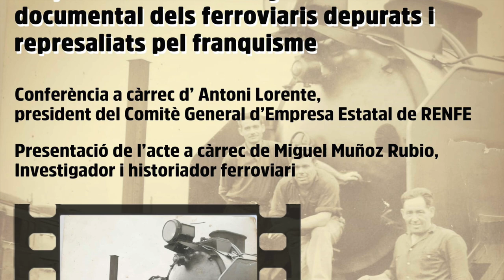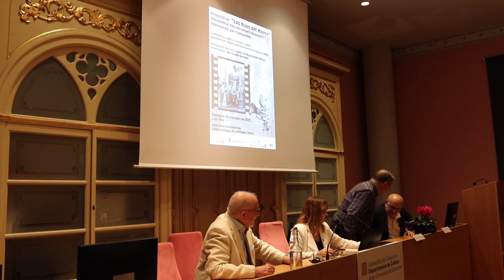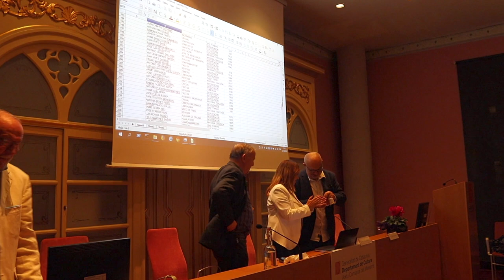Conferència-col·loqui 'Los Hijos del Hierro'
En el marc dels actes commemoratius de l'arribada del tren a Mataró, el 28 d'octubre del 1848, el Cercle Històric Miquel Biada BCN - Mataró duu a terme aquesta conferència-col·loqui a càrrec d'Antoni Lorente, president del Comitè General d'Empresa Estatal de Renfe, i Miguel Muñoz Rubio, investigador i historiador ferroviari. Aquest acte inclou la projecció del documental 'Los Hijos del Hierro' (s'adjunta enllaç a continuació), que recorda els treballadors ferroviaris depurats i represaliats pel franquisme.
Mataró, 28 d'octubre del 2022.

00:34  Ricard Bonamusa
01:17  Antoni Lorente
14:30  Miguel Muñoz Rubio
21:18 'Los Hijos del Hierro' - Enllaç YouTube
21:34  Torn obert de preguntes